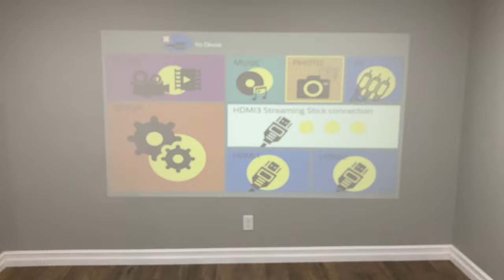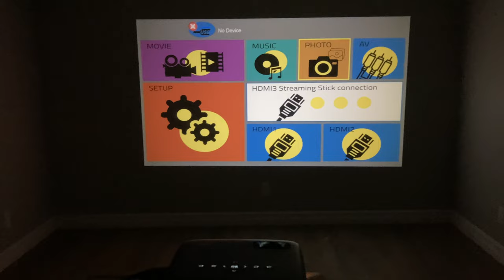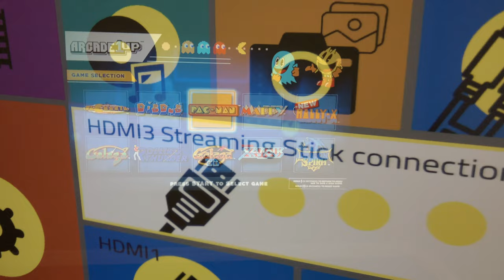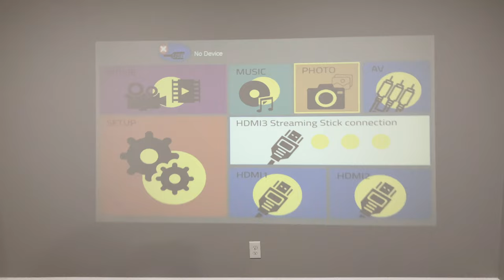RCA Home Theater Projector (RPJ280)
Walmart had an early Black Friday sale on the RCA Home Theater Projector. The RPJ280 projector sports a 1920 x 1080 high definition native resolution, but it has an affordable price of $65.

Yet, this video shows that this inexpensive gift can be combined with another inexpensive gift, to create an awesome holiday experience. Both the RPJ280 RCA Projector and the Arcade1Up Pac-Man HDMI Game Console were mentioned in the Photics.TV Twelve Days of Christmas Gift Ideas playlist.

This video shows what happens when these two gifts are put together. 🤩

*CHAPTERS*
00:00 RCA Projector Gift Idea
00:38 Projector Unboxing
00:58 Projector Ports
01:33 The Fun Part!
02:38 Problems
03:04 Adjusting The Image
03:50 Conclusion

*CREDITS*
RCA @RCABrand — They made the projector